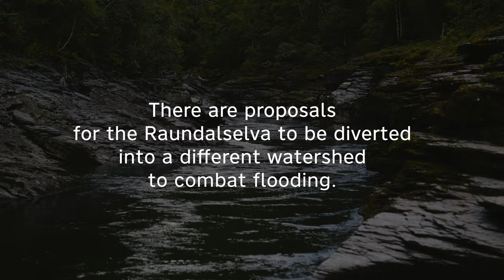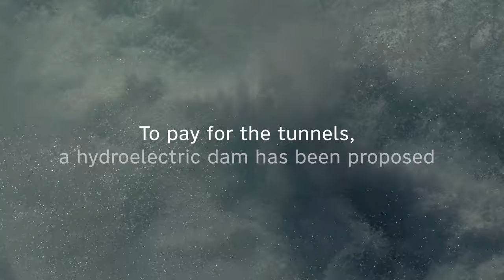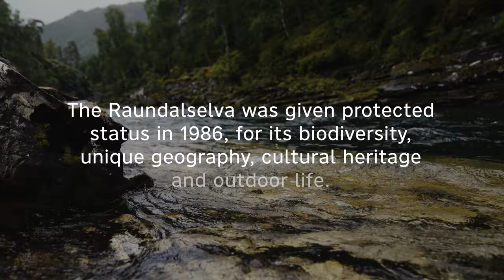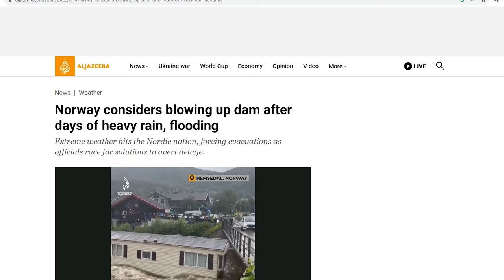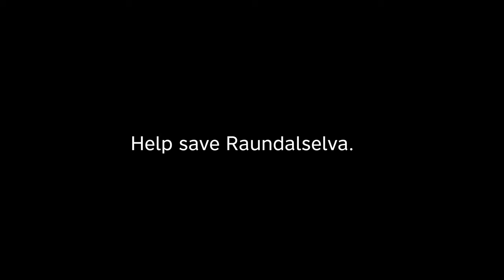Let the River Live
The Raundalselva in Norway is under threat of a proposed dam – Help keep the Raundalselva free flowing, as it always has been. Let Raundalselva’s ecosystem thrive. Let children play, and adults too. Let us be inspired by the raw beauty of the place. Let paddlers float. Let fish swim. Let the river live.